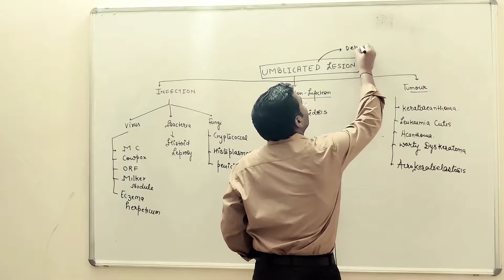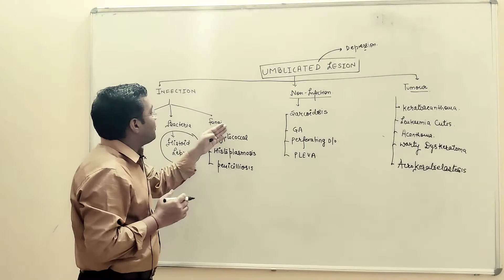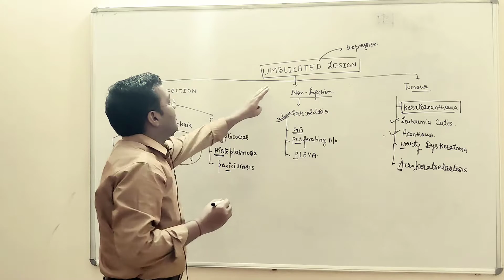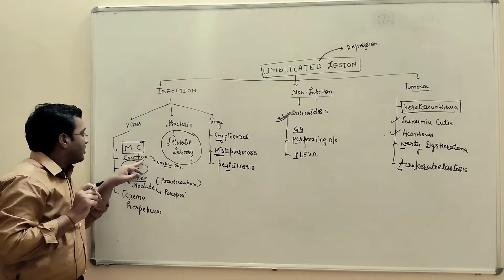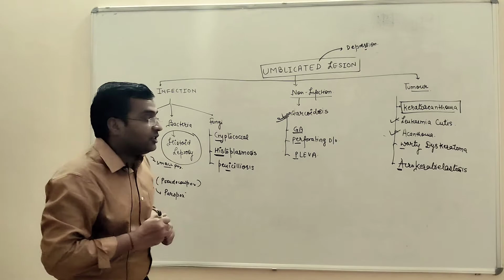UMBLICATED LESIONS DIFFERENTIAL DIAGNOSIS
DERMATOLOGY MEDICAL STUDENT#SPMC BIKANER